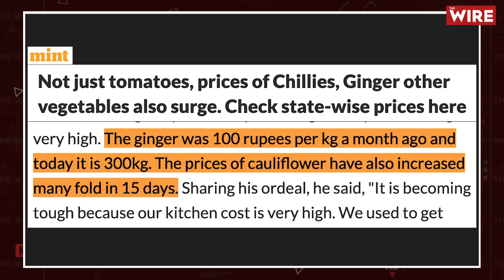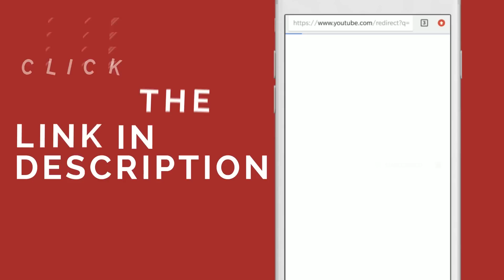Is the Erratic Weather Eating Into India’s Food Security ? | Flood | North India Rain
In this episode of Farm talks, Indra Shekhar Singh talks about the erractic weather conditions and their effect on India’s food security. He also explains the gaps in government schemes and ending with possible ways out of the hyperinflation issue.